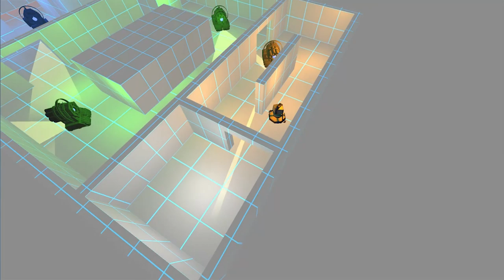Video Game Development Courses at Cenit College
At Cenit College we are offering full time and part time FETAC courses in video game development. Students will learn a broad range of applicable skills related to the video game industry including 3D Modelling, 2D Digital Graphics, Audio Design, Game Design, Digital Sculpting, Computer Animation and Narrative Design.

Our new and highly modern college is located above the Monread Shopping Centre, Naas, Co. Kildare.

For more information for each module and pricing please visit our